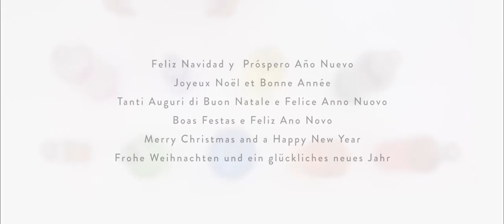Felicitacion Vidrala 2017